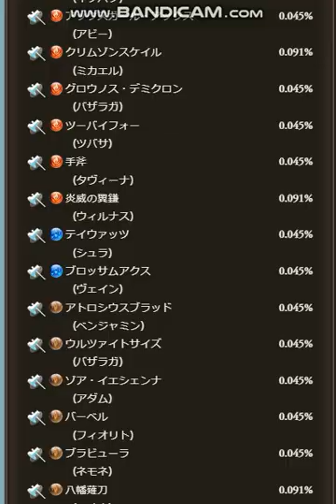【グラブル】ありがとう^^ガチャピン様ムック様☆彡レジェフェス無料ガチャ100連確定+スーパームックモード！！【2023/03/30】【グランブルーファンタジー/GBF】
グラブル 9th Anniversaryおめでとう！！！！
グラブル9周年 いつも楽しませてくれてありがとう！！！！

ガチャピン様 ムック様 グラブル運営様
周年期間を通しての無料ガチャルーレット、レジェフェス開催中の100連確定無料ガチャとスーパームックモードも楽しかったです！！本当にありがとうございました！！！！